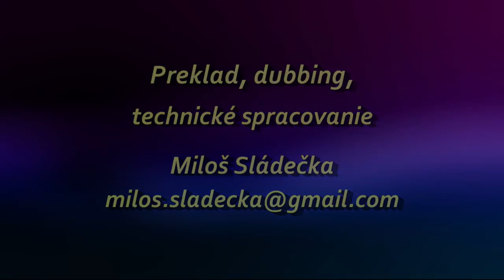Svedectvo vietnamského pastora - Moses Cao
Svedectvo pastora Mosesa Cao o nadprirodzenej záchrane z vietnamského väzenia.
Zdroj a preklad: Miloš Sládečka